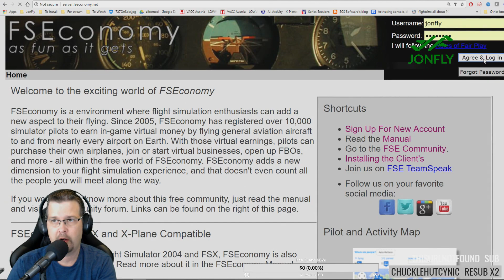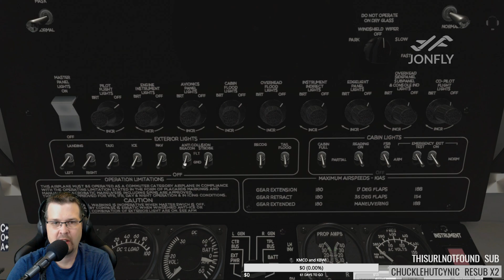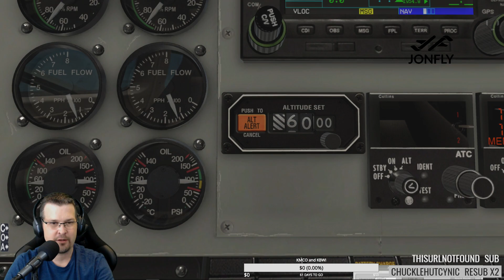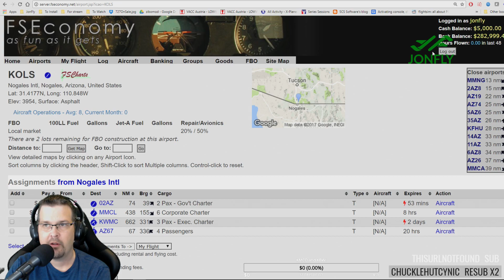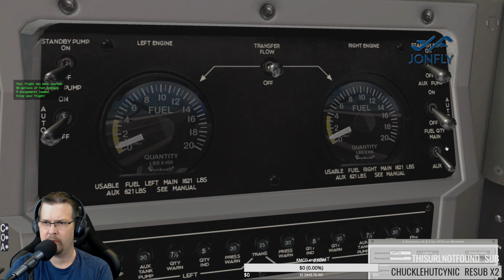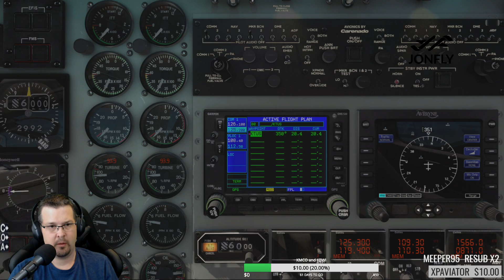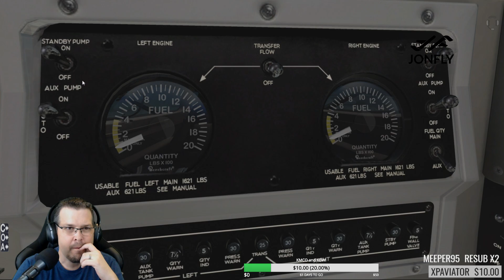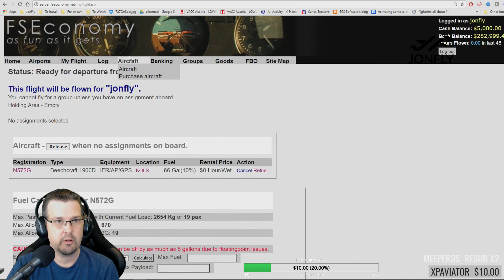Carenado B1900D FSEconomy Reposition X-plane 11